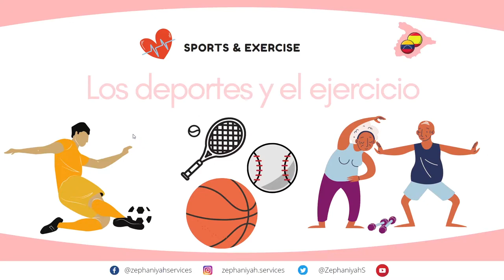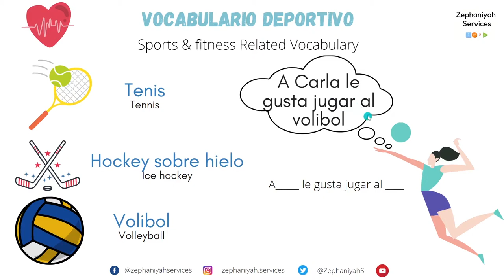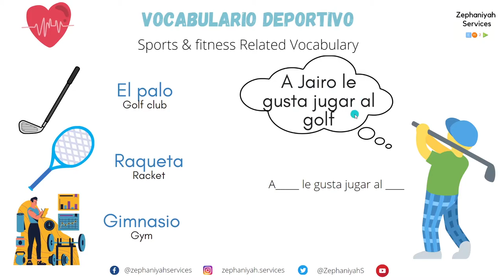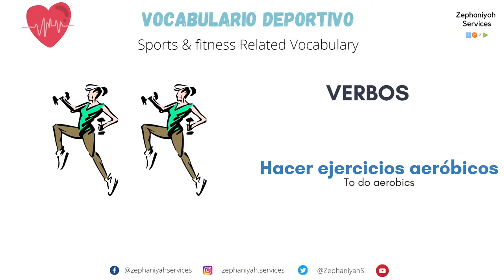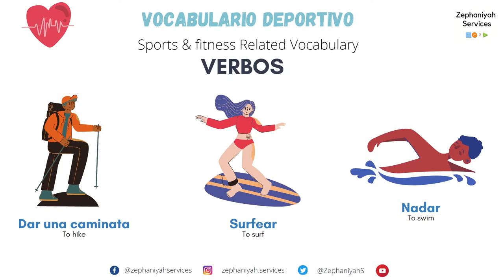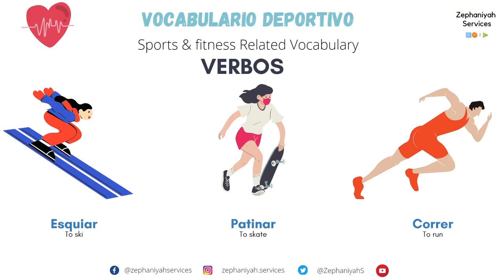Sports & Fitness -Related Vocabulary |SPANISH | LOS DEPORTES & EJERCICIO | ESPAÑOL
You'll learn:
-Sports and Fitness -Related Vocabulary -  Vocabulario deportivo